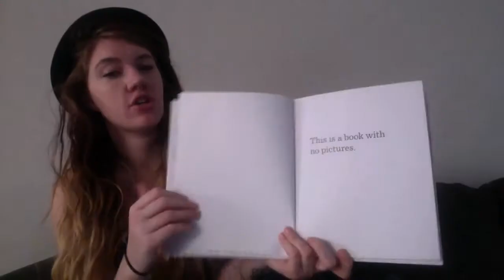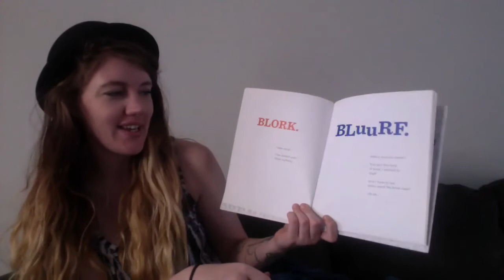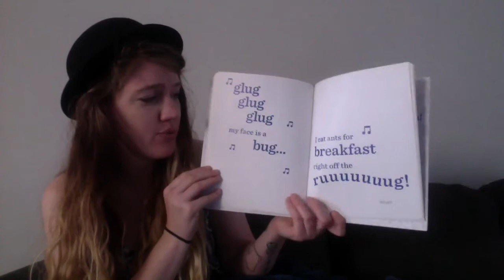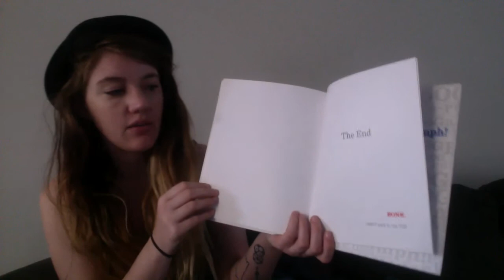The Book With No Pictures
Read Aloud of The Book With No Pictures by B.J. Novak